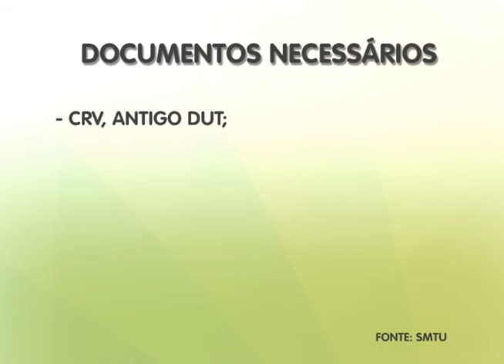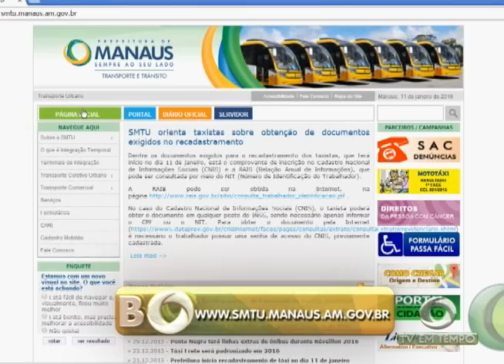BOLETIM EM TEMPO - NOITE (11.01.2016)